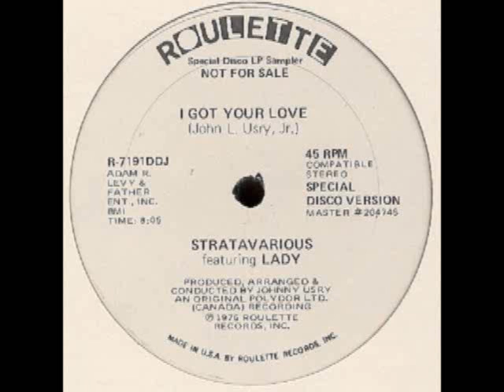Stratavarious Featuring Lady - I Got Your Love (Special Disco Version)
1976 - Producer, Arranged By, Conductor -- Johnny Usry
Vocals [Featuring] -- Lady
Written-By -- John L. Usry, Jr.